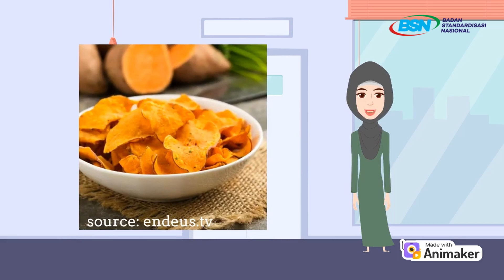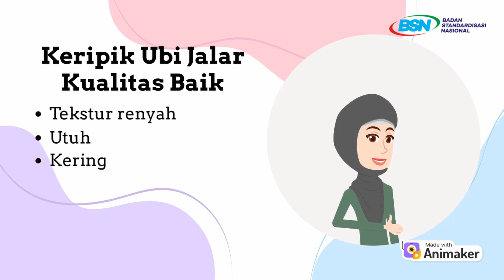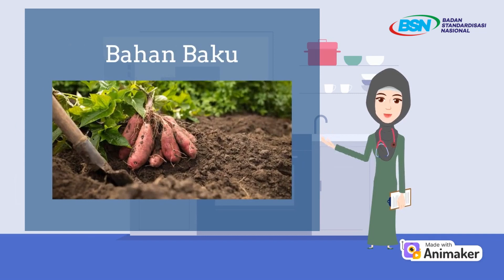Panduan Penerapan SNI Keripik Ubi Jalar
SNIzen, SNI 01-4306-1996 Keripik Ubi Jalar merupakan dokumen standar yang berisi persyaratan mengenai produk keripik yang terbuat dari ubi jalar. Melalui video ini kita akan melihat contoh penerapan SNI 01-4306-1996.

Yuk kita cari tau lebih lanjut dan simak videonya sama-sama!

Salam